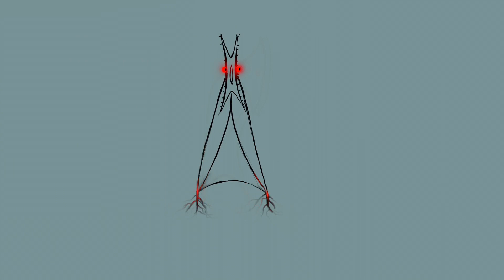No Return | Short Film About Human Life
No Return - film and music composed, created and produced by Peter Tomasz

Peter Tomasz - Polish pianist, composer, founder, producer, kendo fighter
Graduate of Academy of Music in Krakow and Juilliard School of Music in New York
Co-founder of FaceArt Institute of Music in Shanghai, China
Active Kendo fighter (3rd Dan)